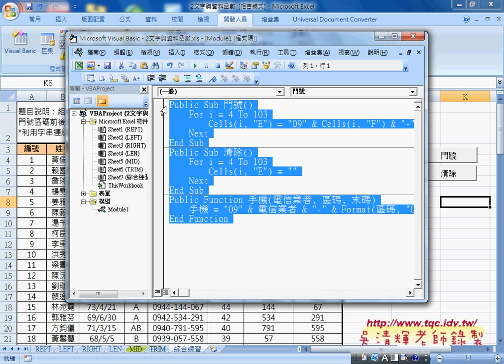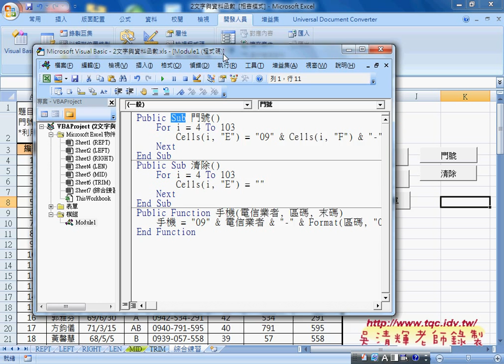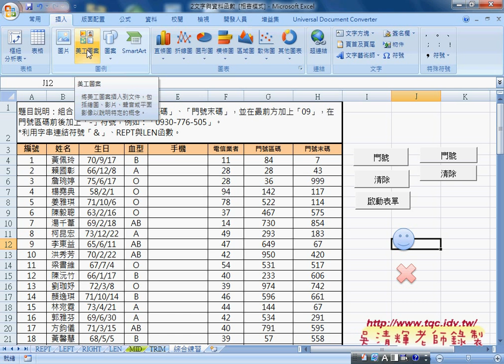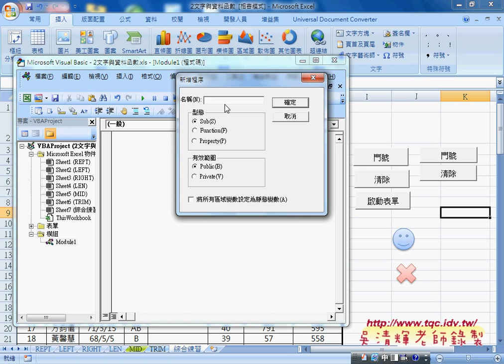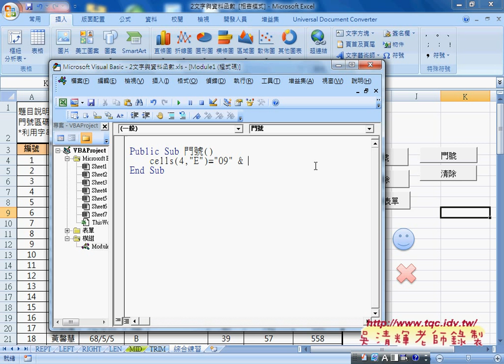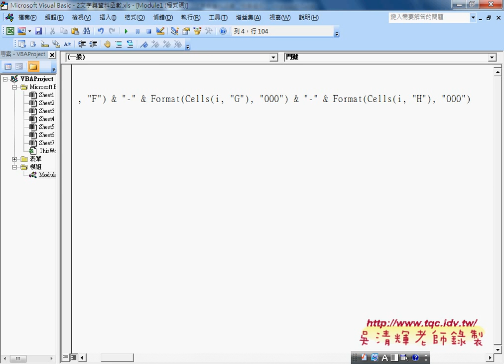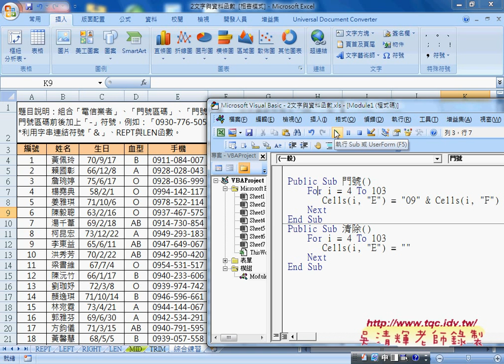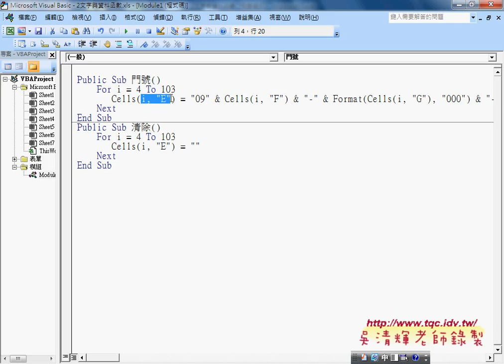06 如何撰寫門號與清除程序VBA